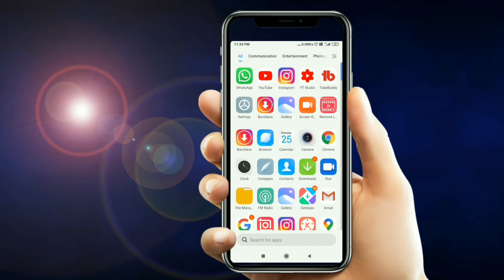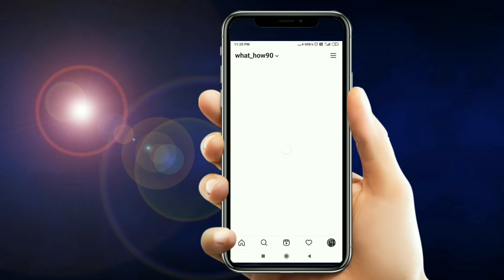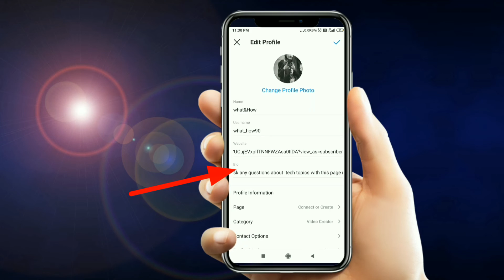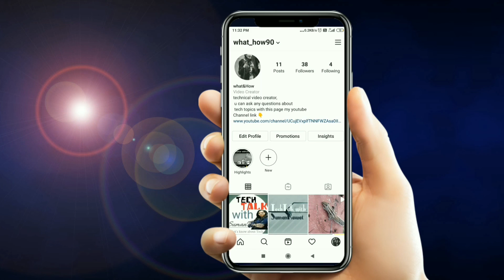How To Add YouTube Channel Link On Instagram Bio || Instagram Per YouTube Link Kaise Lagayen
how to add YouTube link on instagram bio, instagram per youtube link kaise lagayen,

Friends, in this video of today, I will tell you how you can add a link to your YouTube channel or other social posts link on Instagram, so to know about it keep watching this video,

➡️ background music and all transitions (assets)and animations taken from kinemaster

➡️All non copyright images taken from pixabay

PLEASE NOTE ➡️ I always try to take copyright free clips or content in my video, but if I ever accidentally get some copyrighted content in my video, then my request is from that content honor. Instead of giving me that strike please inform me, I will immediately remove the clip from my video